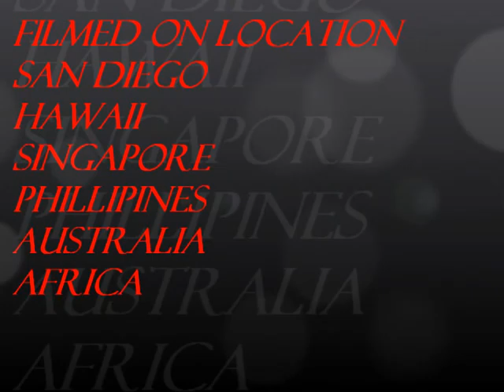Cruises 76 89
Aircraft Carriers Mid 70"s to Late 80's early 90's